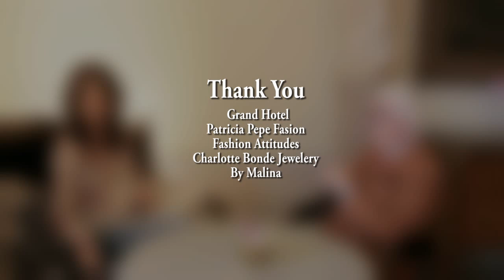Meet Great Minds - Vin Di Bona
Interview by Sabinije Von Gaffke at Grand Hotel, Stockholm